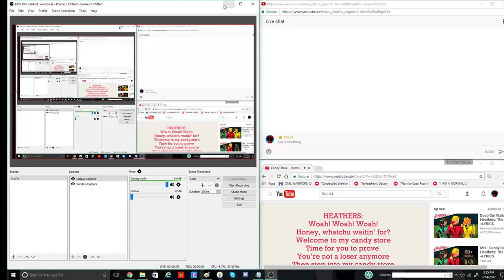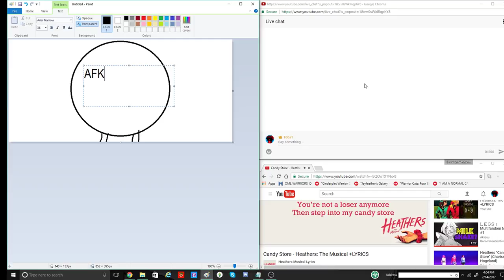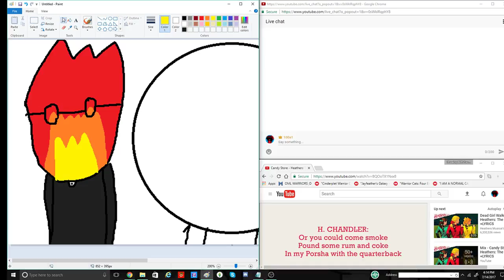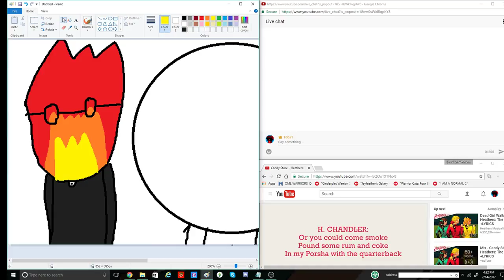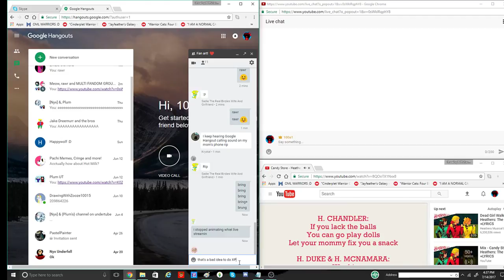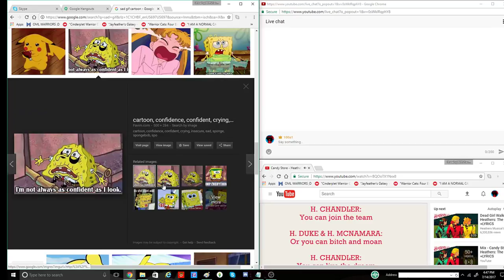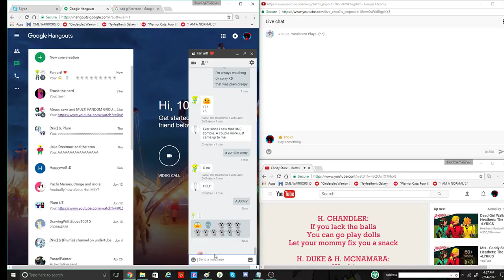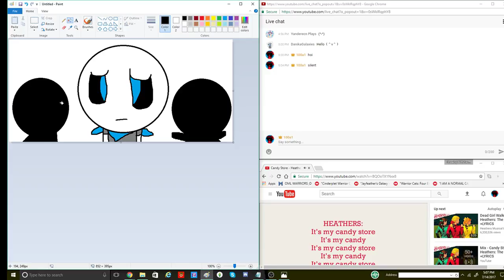Candy Store Animation Number 2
i should really finish dis